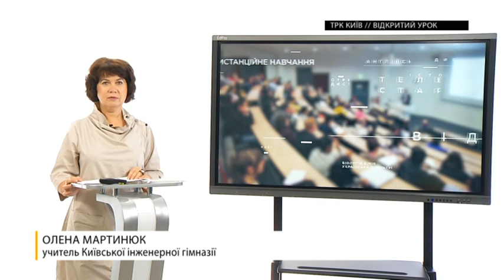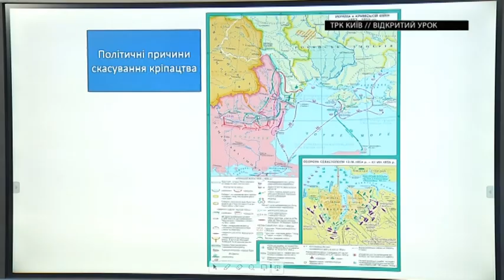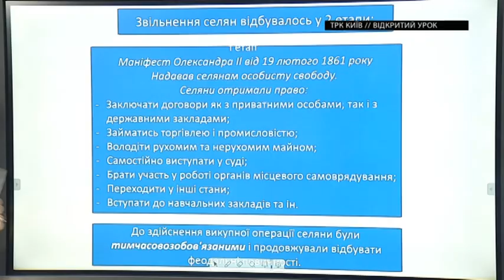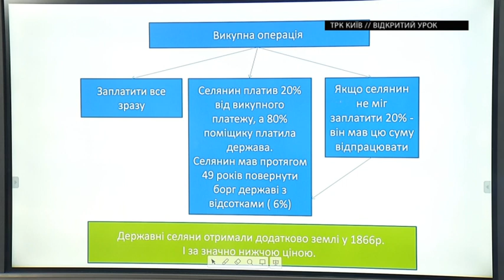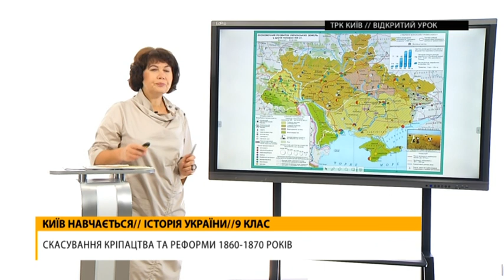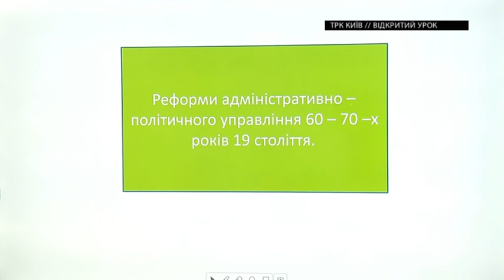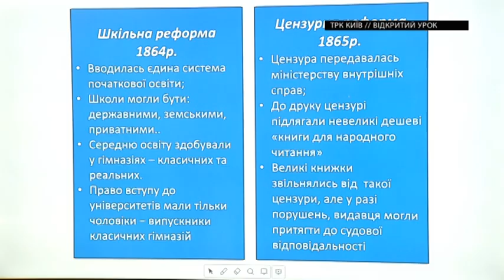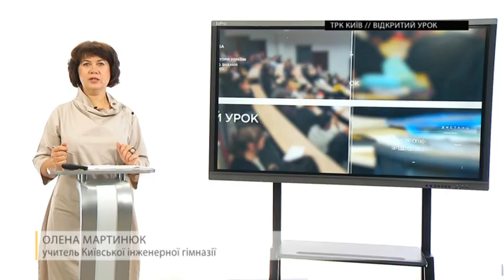Історія України, 9 клас, 10.11.20